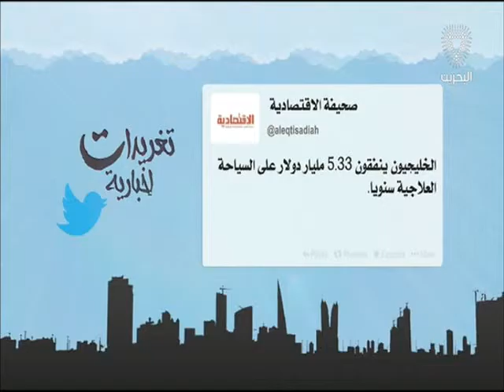البحرين: تغريدات أخبارية 22-03-2016